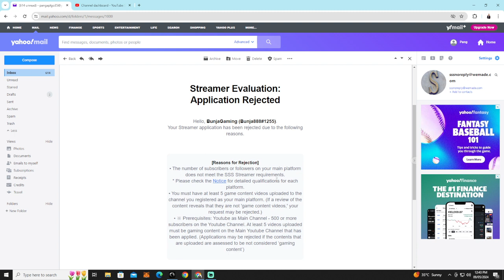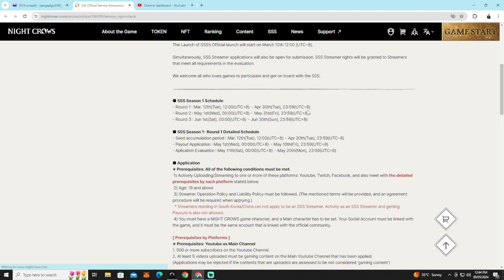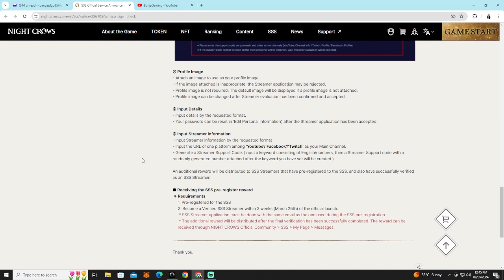NEED HELP GUYS BAKIT LAGE AKO DI INAAPROVE!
Join me to explore new game that excites your inner child